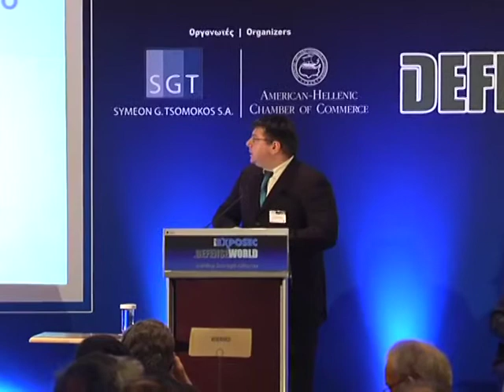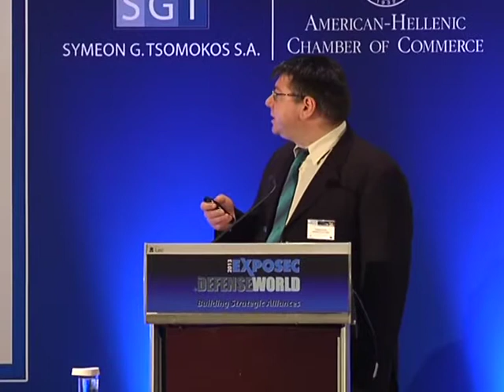Exposec Defenseworld 2013, Session 4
Border Enforcement by Land-Air-Sea | Effective fight against the international
terrorism & crime: Current and future challenges | The traditional role of the Customs
for the protection of goods

MODERATOR

Professor PANAYOTIS TSAKONAS, Assoc. Professor of International Relations & Security, Head, Department of Mediterranean Studies
University of the Aegean

SPEAKERS
DANIEL ESDRAS, Chief of Mission in Greece, International Organization for Migration

Dr. THEODOROS KOSTIS , CEng MIEE, University of the Aegean

Dr. ELENI-ANDRIANI SAMPATAKOU, Scientific Associate, Institute for the Study of Migration and Diaspora of the Department of Political Science and Public Administration, National and Kapodistrian University of Athens

GRIGORIOS APOSTOLOU, Head, FRONTEX Operational Office

GRAHAM JAMES, Chief Executive Officer, Aero GB